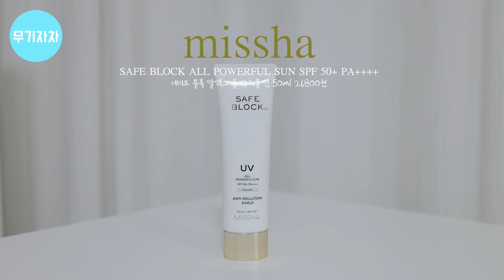cc)No 광고! 선크림 20종 리뷰☀️나에게 맞는 선크림은? 베이스 궁합 잘 맞는 선크림 / Rosefix 로즈픽스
오늘은 드디어 선크림 리뷰를 가져왔어요
제품 종류가 많고 자료 조사를 많이 하다보니 너무 늦어졌어요
흑 그래도 아직 세일중이고 1+1 행사중인 제품들이 많으니
오늘 영상 보시고 좋은 제품들 겟하시길 바래요🧐
총 20가지 무기자차, 유기자차, 혼합자차 종류별로 가져왔답니다.

선크림을 꼭 사용하는 필수 계절인 여름인만큼
아직도 선크림 정착을 못한 분들께 도움이 되고자 가져왔고요

저는 민감성피부에 복합성 피부를 가지고 있습니다.
성분부터 사용감, 제형, 개인적인 리뷰까지 담와 봤으니깐요
오늘 영상도 재미있게 봐주시고요

선크림은 아무래도 개인 피부에 따라 호불호가 갈릴 수 있으니
제가 추천하지 않았지만 사용감과 본인 피부 타입에 맞다면
그게 제일 좋은 선크림일 수 있답니다😉

✿𝐩𝐫𝐨𝐝𝐮𝐜𝐭

🥨무기자차🥨

☀️make p:rem 메이크프렘 (직접구매)
UV DEFENSE ME CALMING SUN CREAM SPA 50+ PA
유브이 디펜스 미 카밍 선크림 50ml 24,000원에서 18,000원으로 할인중

UV DEFENSE ME CALMING TONE UP SUN CREAM SPA 50+ PA
유브이 디펜스 미 카밍 톤업 선크림 50ml 24,000원에서 18,000원으로 할인중

☀️round a rounnd 라운드어라운드 (직접구매)
GREENTEA CICA SUN LOTION SPF 50+, PA
그린티 시카 선로션 100ml 20,000원에서 14,900원으로 할인중

☀️missha 미샤 (직접구매)
SAFE BLOCK ALL POWERFUL SUN SPF 50+ PA
세이프 블록 알엑스 올 파워풀 선 50ml 21,800원에서 10,900원 할인중

☀️innisfree 이니스프리 (직접구매)
INTENSIVE LONG-LASTING SUNSCREEN EX SPF 50+ PA
인텐시브 롱래스팅 선스크린 EX 50ml 16,000원

☀️so natural  쏘내추럴 (직접구매)
POWDER4ROOM FIXX SUN CREAM SPF 50+ PA
파우더포룸 픽스 선크림 50ml 22,000원 에서 17,600원 할인중

🥨유기자차🥨

☀️wellage 웰라쥬 (직접구매)
HYPER TONING SUN AMPOULE SPF 50+ PA
하이퍼 토닝 선 앰플 50ml 29,000원에서 11,600원으로 할인중

☀️shingmulnara 식물나라 (직접구매)
산소수 가벼운 수분 선젤 로션 SPF 50+ PA 50ml 24,800원에서 14,060원으로 할인중

☀️abib  아비브 (직접구매)
HEARTLEAF SUN ESSENCE SPF 50+ PA
어성초 선 에센스 카밍 드롭 50ml 28,000원에서 19,600원으로 할인중

☀️dr.g 닥터지 (직접구매)
GREEN MILD UP SUN ESSENCE SPF 50+ PA
그린 마일드 업 선 에센스 50ml 29,000원

☀️avene 아벤느 (직접구매)
선 레 앙팡 SPA 50+ PA+++ 100ml 32,000원에서 25,600원으로 할인중

☀️roundlab 라운드랩 (직접구매)
BIRCH JUICE MOISTURIZING SUN CREAM SPF 50+ PA
자작나무 수분 선크림 50ml 25,000원  1+1 행사중

SAFE BLOCK RX HYALRON SOOTHING SUN SPF 50+ PA
세이프 블록 알엑스 히알론 수딩 선 50ml  21,800원에서 10,900원으로 할인중

☀️illiyoon 일리윤 (직접구매)
MILD EASY-WASH SUN CREAM SPF 50+ PA
저자극 이지워시 선크림 150ml 29,900원에서 19,900원으로 할인중

🥨혼합자차🥨

TONE-UP SUNSTICK SILKY BAR SPF 50+ PA
톤업 선스틱 실키 바 20g 24,400원에서 16,800원으로 할인중

☀️ahc (직접구매)
SAFE ON TONE-UP SUN SERUM SPF 50+ PA
세이프 온 톤업 선 세럼 50ml 24,000원dptj 16,000원으로 할인중

☀️cellfusion c 셀퓨전씨 (직접구매)
LASER SUNSCREEN 100 SPF 50+ PA+++
레이저 썬스크린 100 35ml 29,400원에서 24,900원으로 할인중 1+1 행사중

☀️iope 아이오페 (직접구매)
UV SHIELD SUN PROTECTOP XP SPF 50+ PA+++
유브이 쉴드 선 프로텍터 엑스피 SPF 50+ PA+++ 60ml 32,000원에서 16,000원으로 할인중

☀️monde 마몽드 (직접구매)
EVERYDAY AQUA SUN CREAM SPF 50+ PA+++
에브리데이 아쿠아 선크림 50ml 13,000원에서 10,400원 할인중

TONE UP WATERING SUNSCREEN SPF 50+ PA+++
톤업 워터링 선스크린  50ml 16,000원